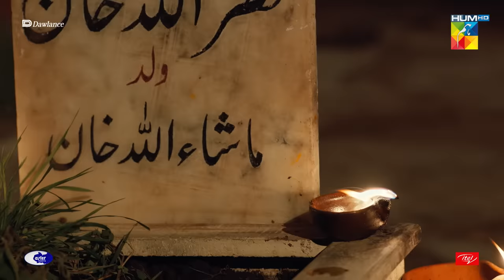Sang-e-Mah EP 05 [Eng Sub] 06 Feb 22 - Presented by Dawlance & Itel Mobile, Powered By Master Paints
Presented By Dawlance DawlanceReliableHai & Itel Mobile EnjoyBetterLife
Powered By Master Paints MasterPaints

The second part of a trilogy who’s first part is one of the most splendidly articulated, absorbing and riveting dramas, Pakistan’s history has ever seen – Sang E Mar Mar, HUM TV brings to you Sang E Mah.

In the words of the gifted writer of Aseerzadi, Ehd E Wafa and Sang E Mar Mar, Mustafa Afridi, directed by the brilliant Saife Hassan who’s work Bari Aapa,  Ehd E Wafa and Ru Baru speak volumes of just how accomplished he is as a director and produced by none other than the finest in Pakistan, Momina Duraid.

‘Gagh’ a Pashto word that translates to ailan or proclamation, even though illegal is an ongoing kabayali pathan rasm through which marriage is enforced by firing at a girl’s home.
Sang E Mah revolves around the concept of gagh and encompasses the enactment of law to combat this tradition.
Along with highlighting gagh, the tale of Sang E Mah comprises of a transcendent tale of love, and retribution between a father and son.
There are three similarities between Sang E Mar Mar and Sang E Mah, some of the far famed cast members such as Nauman Ejaz and Sania Saeed graced both parts with their incomparable acting, both dramas are based on kabayali pathan tradition and both meticulously encompass the undeniable subjugation and oppression of women in rural areas.

The Cast
Other than the powerful and compelling story of Sang E Mah,  prodigious director, splendid writer and  profound production, what makes Sang E Mah a drama unlike any other is its highly skilled and exceptional cast. The drama features Nauman Ijaz, Samiya Mumtaz, Sania Saeed, Omair Rana, Hania Aamir, Kubra Khan, Zaviyar Ejaz, Hasan Noman, Najiba Faiz and for the first time ever the legendary Atif Aslam.

Conclusion
Sang E Mah exhibits diversity unlike any other Pakistani drama before. Different cultures, sects and religions are all part of this dynamic drama serial.

Writer: Mustafa Afridi
Director: Saife Hassan
Producer: Momina Duraid

CAST :

Atif Aslam
Nauman Ijaz
Samiya Mumtaz
Sania Saeed
Omair Rana
Hania Aamir
Kubra Khan
Zaviyar Ejaz
Hasan Noman
Najiba Faiz